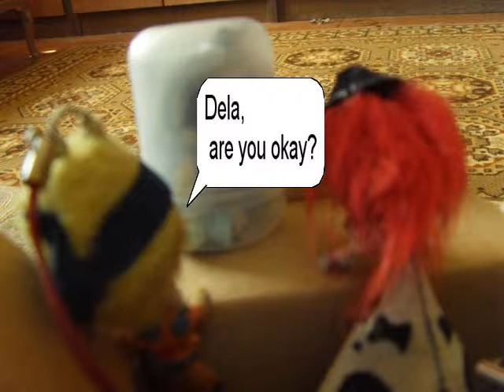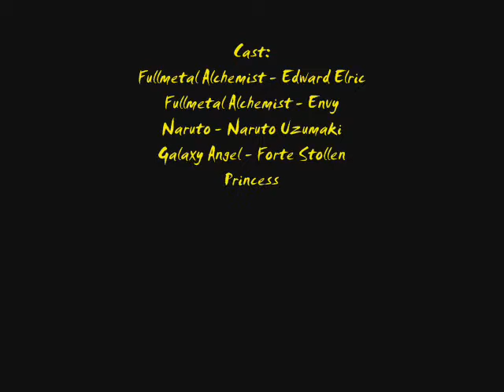Keychains movie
This is my handmade keychains. They are very small 4 - 5 cm. I make them myself. In this video are not all my keychains but i hope you enjoy this vid. Thanks